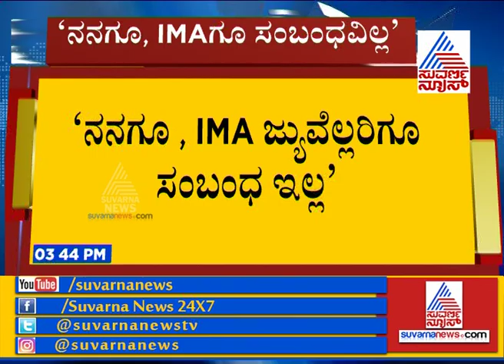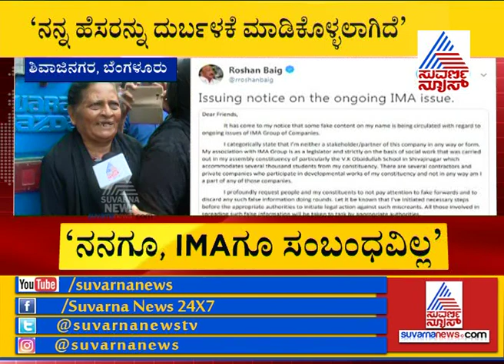'My Name Is Misused, I Have No Link With IMA Jewels' Says MLA Roshan Baig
'My Name Is Misused, I Have No Link With IMA Jewels'MLA Roshan Baig Reacts On Mansoor Khan's Allegation